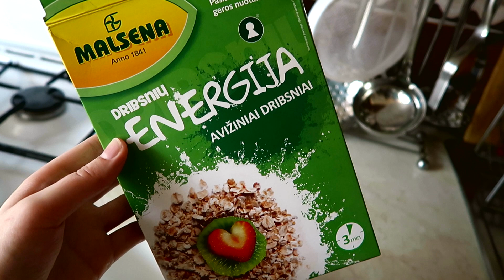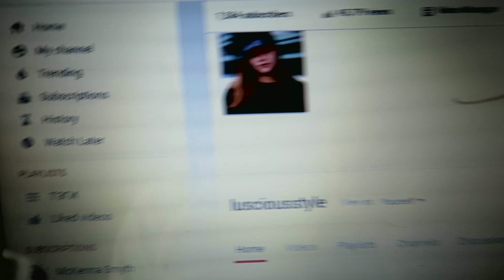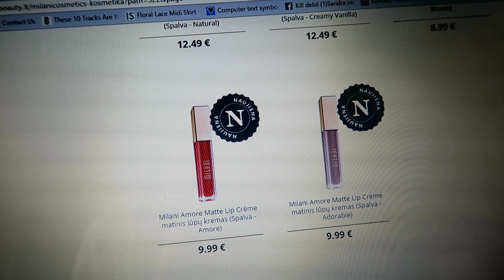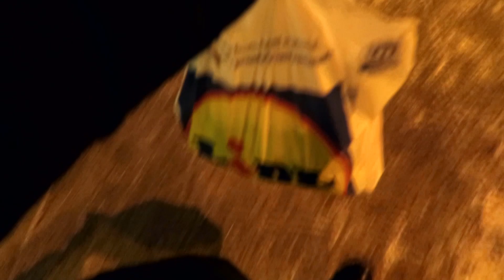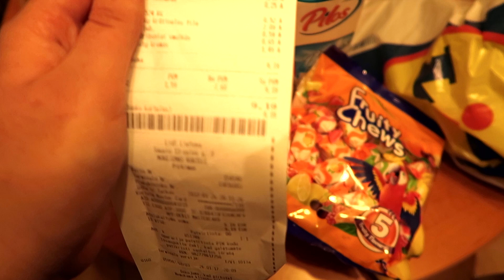#5 DIENOS VLOGAS: užkniso šuo ir Lidl haul | luscious style